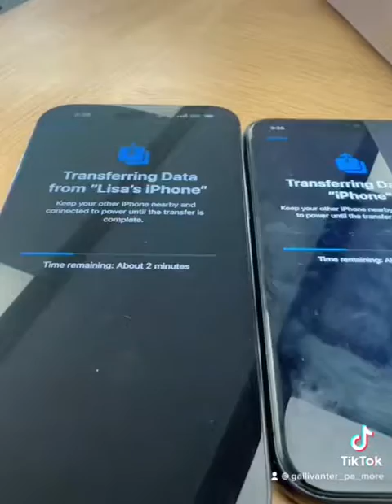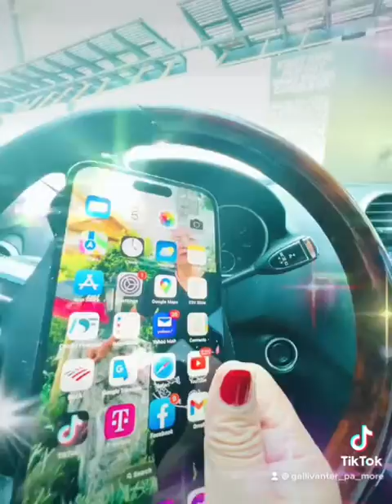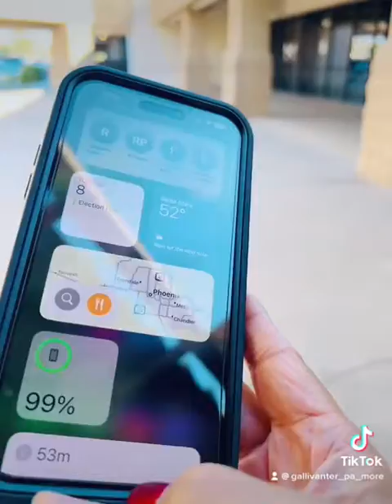Guess what?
What can you say about the iPhone 14 Pro Max? Do you like it? Are you completely satisfied with your iPhone 14 Pro Max?
The iPhone 14 Pro Max looks very similar to the iPhone 13 Pro Max at first glance.  Look closer, however, and there are noticeable differences.
For starters, there are new colors.  The iPhone 14 Pro and Pro Max are available in silver and gold, which are returning colors, but also Space Black and Deep Purple, which are new.  iPhone 13 Pro's Silver Blue, Alpine Green and Graphite are gone.
Elsewhere, the camera cluster on the back of the phone is even bigger than before, and the overall dimensions are slightly larger than before, but we're talking about a tenth of a millimeter.
The biggest news on the design front, however, is the replacement of the notch, which contains different sensors and interferes with the screen of the iPhone 13 Pro Max, with the 'Dynamic Island', which contains different  sensor and interferes with the screen of the iPhone 14 Pro Max in another way.